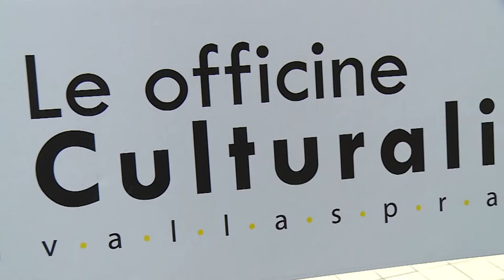Ad Atessa il 13 agosto Officine Culturali-Cibo per la Mente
Si chiama Le Officine Culturali – Cibo per la Mente’, l’evento in programma per venerdì 13 agosto ad Atessa e che prevede le performance del Maestro Alexander Romanovsky, dello chef Niko Romito e di Andrea Bocca